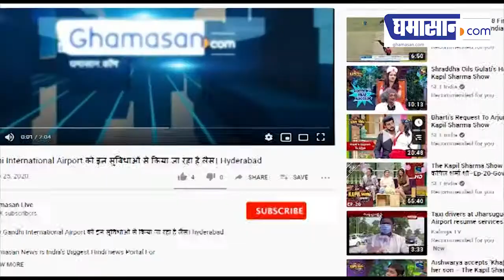बारिश ने बेहाल किए Pink City के हालात, 8 की मौत | Ghamasan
पिंक सिटी कहा जाने वाला जयपुर इन दिनों बारिश से बेहाल है। जयपुर में बारिश की वजह से हर तरफ तबाही का मंजर दिखाई दे रहा है। पिछले दो दिनों से यहां पर लगातार बारिश हो रही है। मौसम विभाग ने जयपुर के लिए पहले ही रेड अलर्ट जारी किया था। लगातार हो रही बारिश ने यहां आठ लोगों की जान ले ली है।